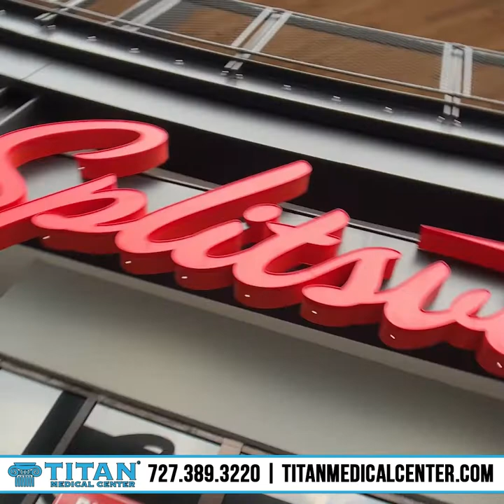Titan Medical Health & Lifestyle Show 6/5/22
Segments & timestamps:
* 00:15 - Patient testimonial by Angelina
* 03:29 - AOD 9604 Fat Burner Therapy - APRN Schaneal
* 04:39 - Let’s talk about HRT with John Tsikouris
* 10:39 - Splitsville Team Titan Bonding
* 16:15 - Get beach body ready!
* 17:16 - 00:30 - Short Promo video
* 17:38 - Cupid’s Corner: Talking about things you might not like about each other